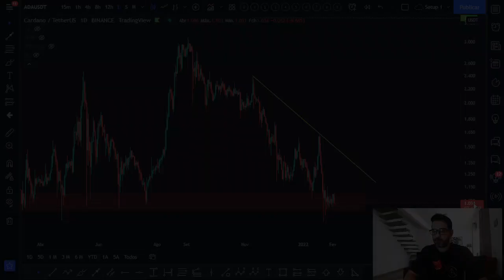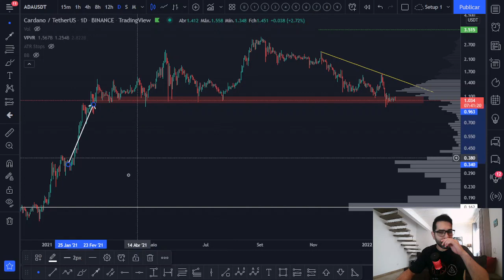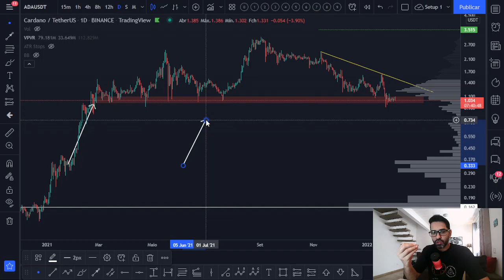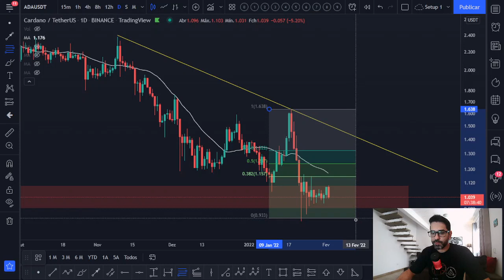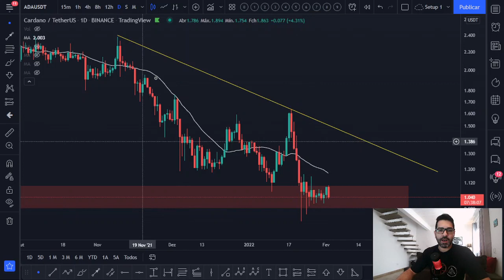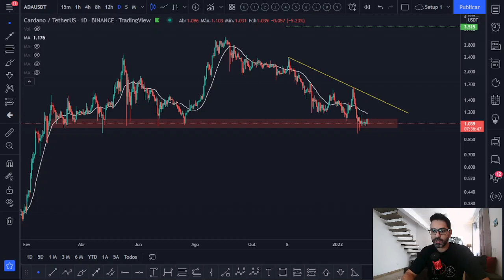Cardano ADA - CORREÇÃO SEM FIM? 😦👉 Confira a ANÁLISE TÉCNICA/GRÁFICA de hoje! 📈📉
Acompanhe a atualização da análise técnica/gráfica que fiz hoje da Cardano ADA e veja a projeção para o preço desta criptomoeda. Você acha que vale a pena investir nesta cripto? Você pretende comprar ou vender? Deixe a sua opinião nos comentários 💬👇